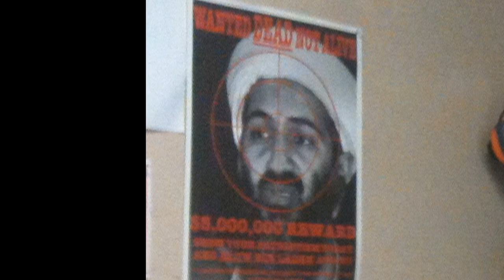Sheryl Graboski Shooting Vegas 2010.wmv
Hot Babe Sheryl Shootin' in Vegas